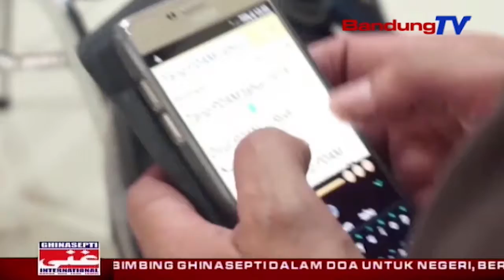Rupiah nyirorot, PDAM Tirta Raharja naekkeun tarif | TP | BANDUNGTV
TP | BANDUNGTV | ASTRI CAHYANI | PDAM Tirta Raharja naekkeun tarif pangladen cai bersih anu nitih 30 tepi ka 33 persen batan sasari. Anu samemehna tarif dasarna sarebu 8 ratus, ayeuna jadi 2 rebu 4 ratus. Naekna teh moal dilarapkeun kalawan langsung, tapi bakal hahambalan dina tilu bagean tepi ka bulan Maret 2019